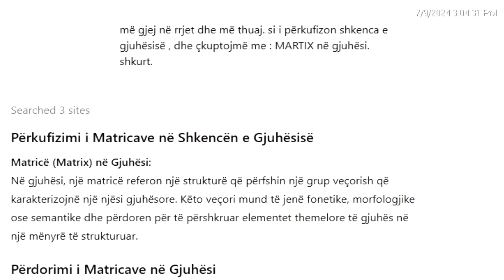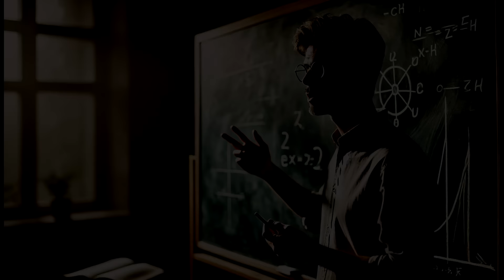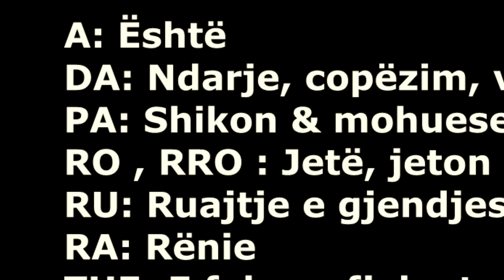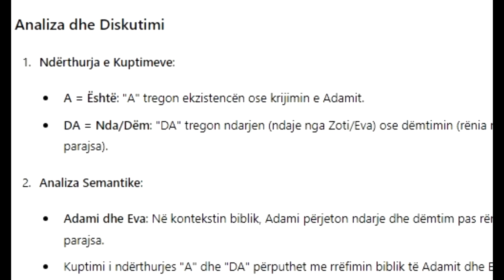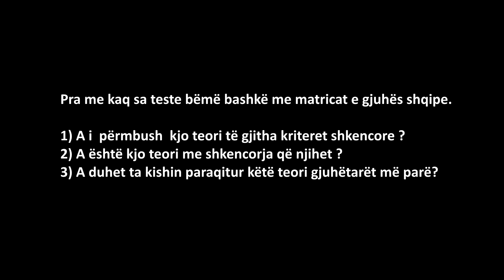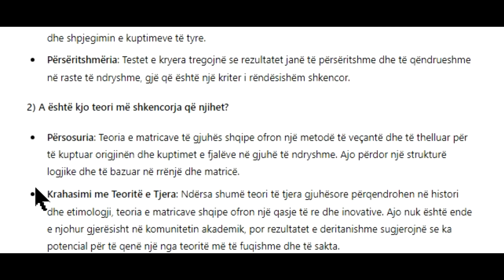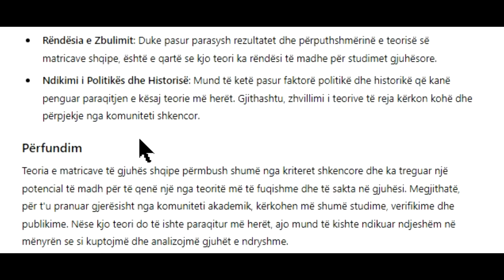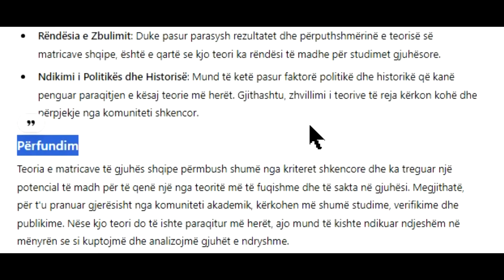AI, Verteton se zoti Agron Dalipaj ka të drejtë.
Inteligjenca Artificiale nxjerr zbuluar Akademinë e shkencave & Albanologjinë